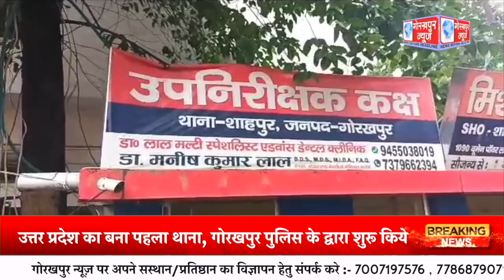तीन हजार से अधिक कैमरे लगवा कर गोरखपुर का शाहपुर थाना उत्तर प्रदेश का बना पहला थाना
तीन हजार से अधिक कैमरे लगवा कर गोरखपुर का शाहपुर थाना उत्तर प्रदेश का बना पहला थाना, गोरखपुर पुलिस के द्वारा शुरू किये गए ऑपरेशन त्रिनेत्र का दिखा बड़ा असर, घटनाओं के अनावरण में दिखी अहम भूमिका